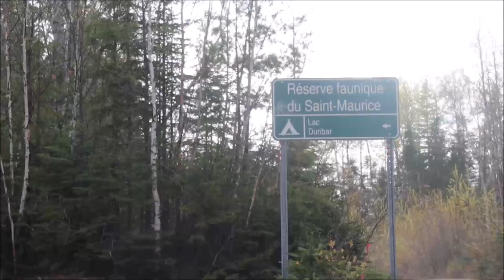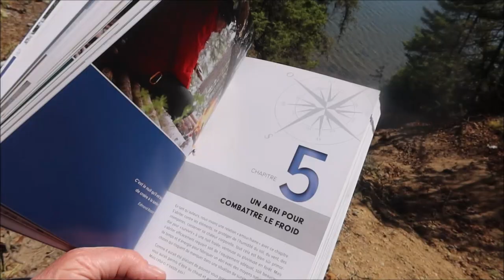Réserve faunique du Saint Maurice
Court et vivifiant séjour au camping du lac Normand.
Calme, neige et feu de bois.